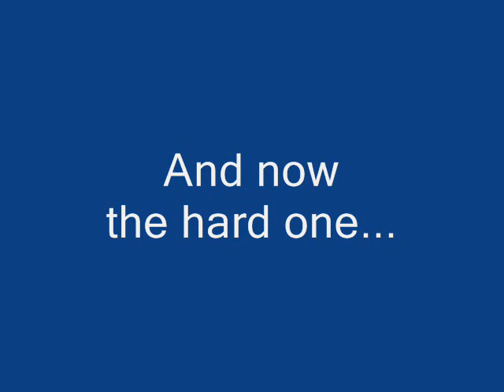Andretti 6 months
Just a few of the things we've been doing at 6 months old.  One difficult trick is still in the works, but thought I'd include it anyway.  :0)